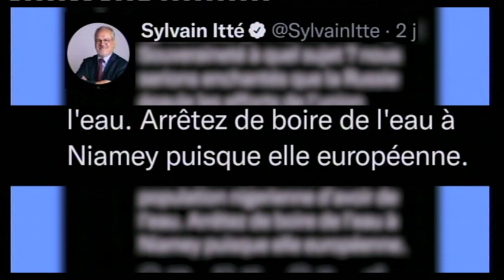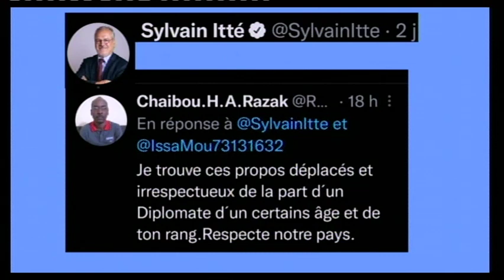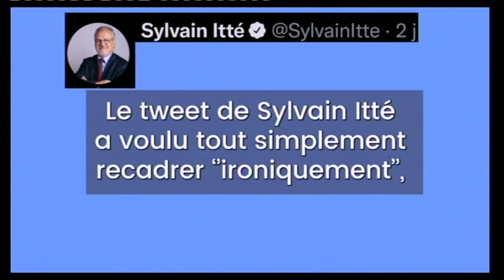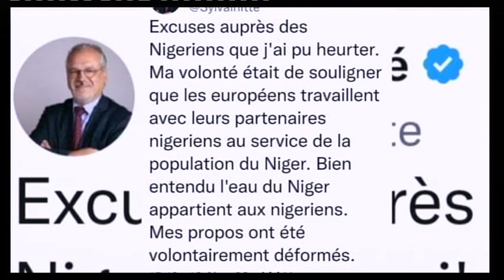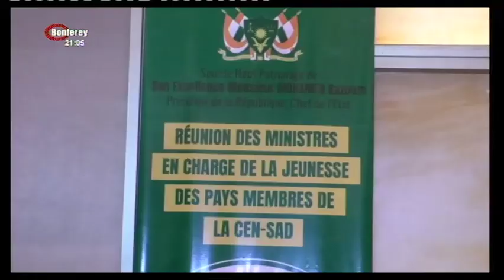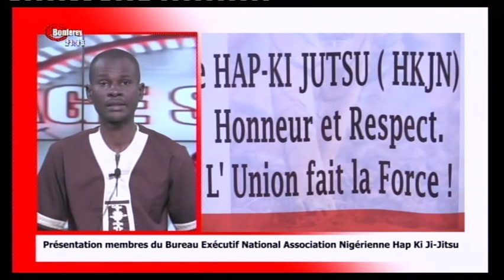JT 10 02 2024